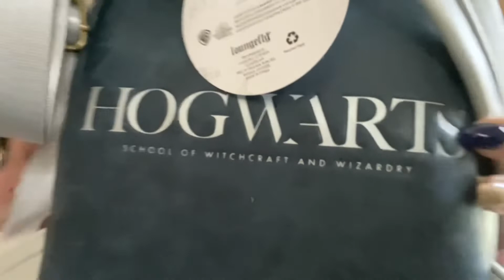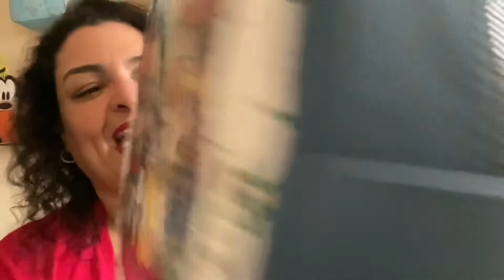Boxlunch Loungefly’s Unboxing!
This was a few weeks ago and I’m obsessed with the items.